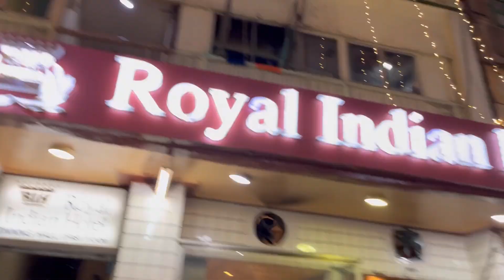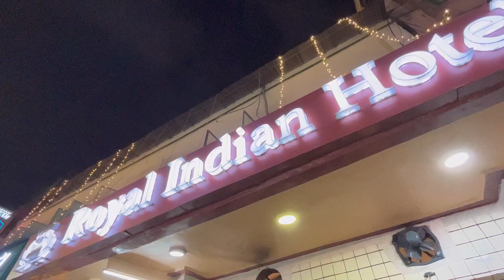বোনের সাজে মুগ্ধ হলাম❤️শপিং করতে মায়ের সাথে বড়বাজার এলাম 😍বাবা বাড়ি চলে গেলো😭